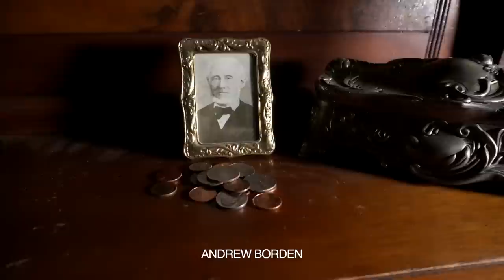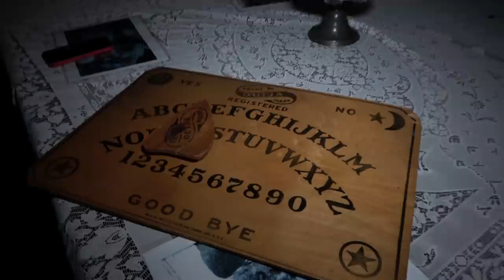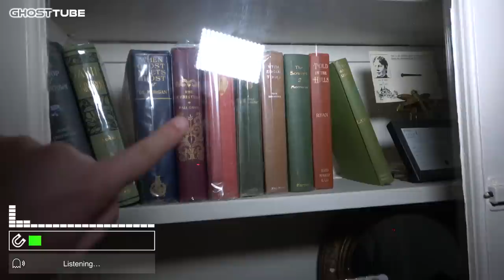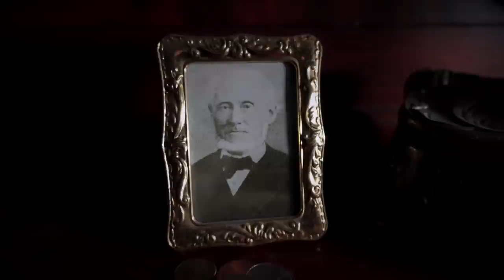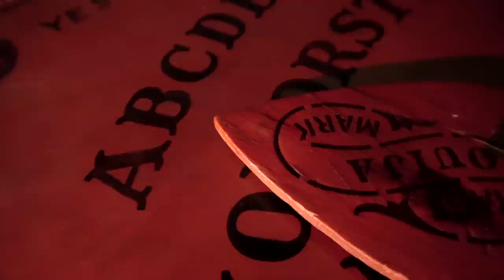WARNING: Disturbing! | Lizzie Borden HAUNTED Murder House | Never Use THE Ouija Board!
The Lizzie Borden Murder House is said to be one of the most haunted houses in America! It was where the unsolved axe murder of two people occurred, a true crime case that has gripped the public since the late 1800s. During our overnight stay we reached out using a Ouija board with some terrifying results. Read more about the haunted Lizzie Borden Axe Murder House

Thank you to US Ghost Adventures for allowing us the opportunity to film this haunted house!

Amatus Manincor
Andrew M. Gross
Andy Schönhofen
Brett Reader
DA
Damien Larsen
David Tasker
Krysia Meyers
Roy
William Dill

Special thanks to my YouTube Member Producers:
Jenn Kim
Lee Brown
JH